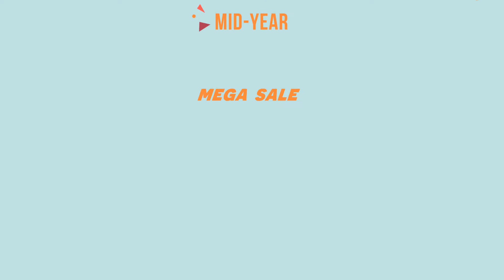Jenhair's MIDDLE YEAR SALE PROGRAM!!!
Dear customers
As usual, our company - Jenhair Vietnam is having a sale program to appreciate old customers and create more incentive for new customer. 🤗🤗🤗 ☀️☀️ JENHAIR’S MIDDLE YEAR SALE ☀️☀️ From 🌈 May 28th to June 23th 2019 🌟 (3 weeks), if you buy more and more products, you will receive more and more incentives from our company. That is:
- 100+ items on sales 😲
- Up to 13$ per 1kg 😱
- Fast shipping and quick contract 😎
Best regards.